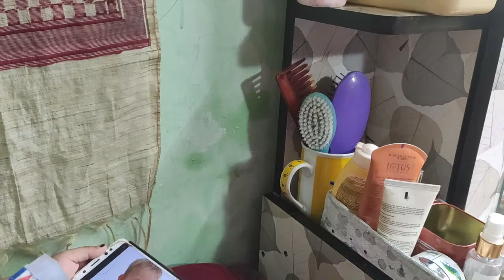Small Dressing Table Cleaning Routine & Organizing | Minimalist Makeup Collection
Hi Everyone

In this video I have shared my Small dressing table cleaning routine.

My Makeup storage cuboard/Dressing Table is a small one, in that i have loaded all of my makeup products. I do clean them twice a week. but monthly once i do a deep cleaning, that is what i have shared in this video.

Hope you will get some motivation to clean some of your household which is pending for long time. also, you will get some tips to clean.